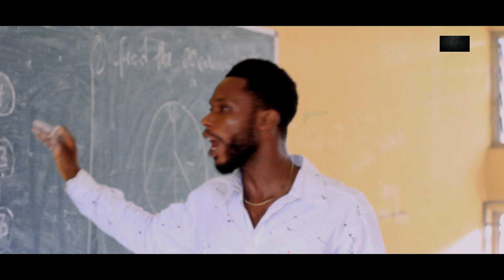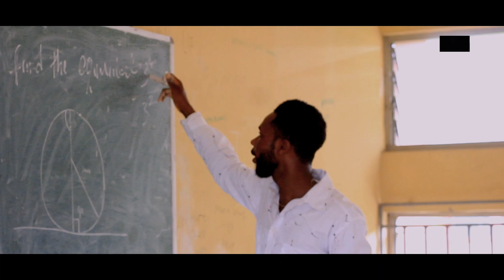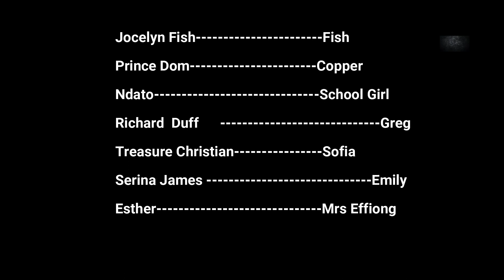The Fish Girl | Nollywood Short Movie | Blue Beacon Tv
Meet Rose, a poor high school girl who sells fish to make ends meet. Despite the challenges she faces, Rose is determined to succeed and overcome the obstacles in her path. Follow her journey as she navigates the ups and downs of being a young entrepreneur and learns valuable life lessons along the way.